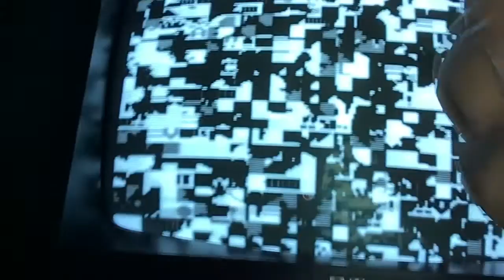How long video so this was too late